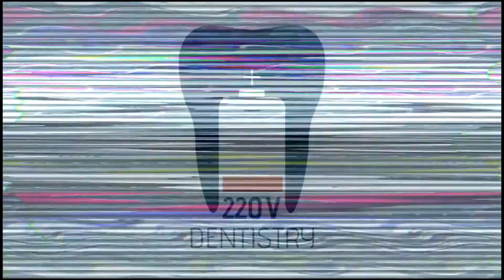Diş Hekimliğinde Renk Seçimi: Dijital Araçlar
Renk seçimini nasıl yapıyorsunuz? Klinik opsiyonları ve bunların rutin kullanımını değerlendirdiğimiz videomuz için keyifli seyirler.

Sina&Melike